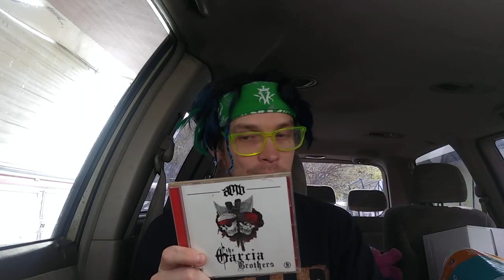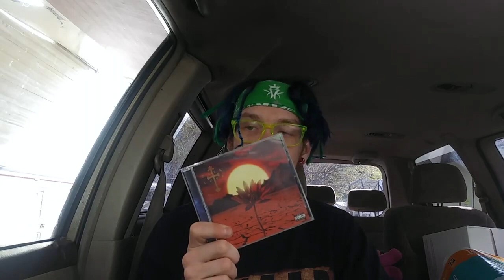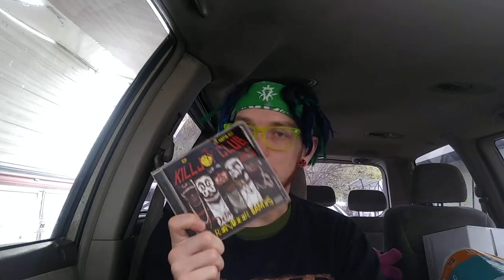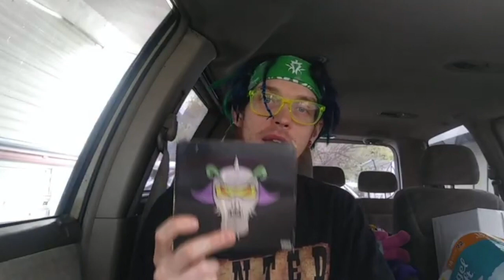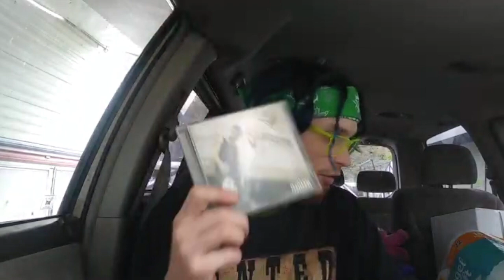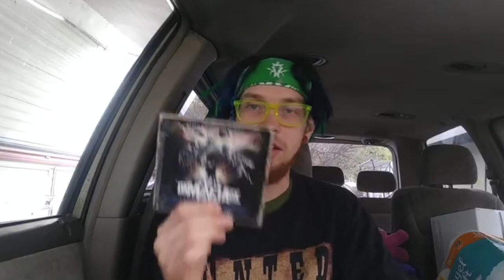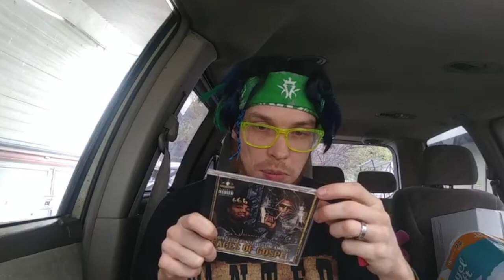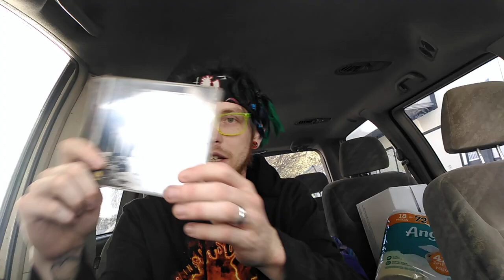Caligreen's Top Albums of The Last Decade Pt. 3 2014-2015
Spirits of the Dark Carnival